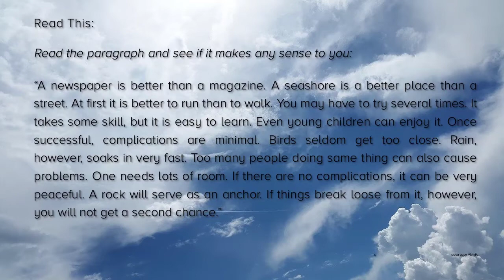Power of context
A tiny word can change the whole perspective